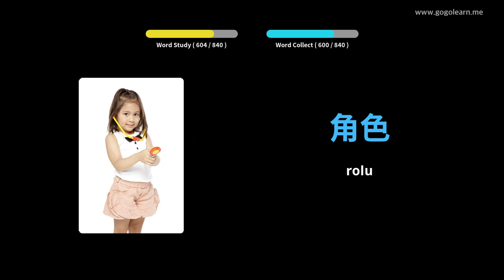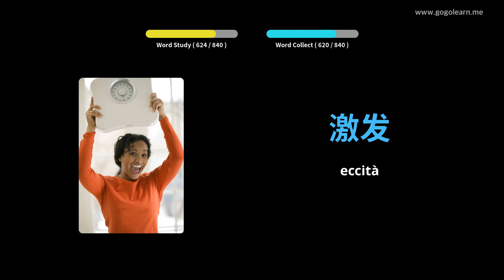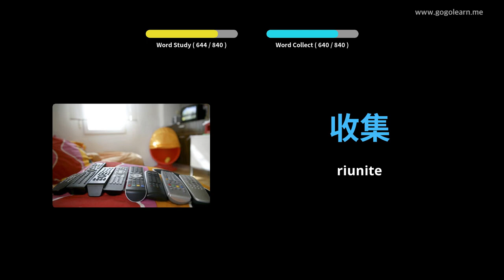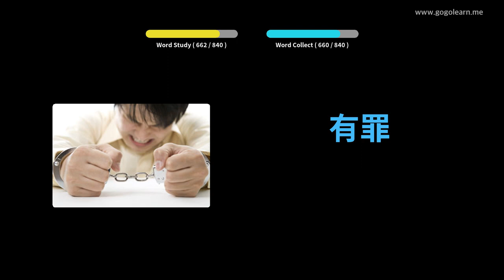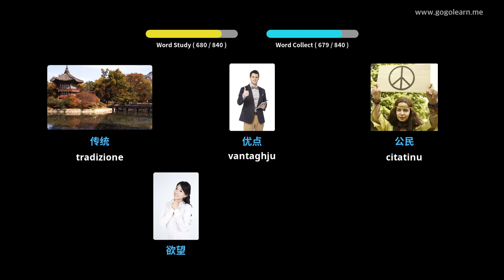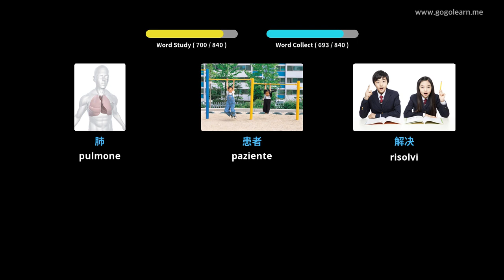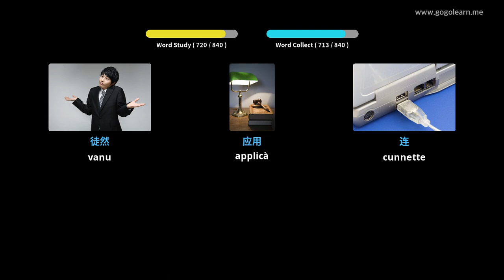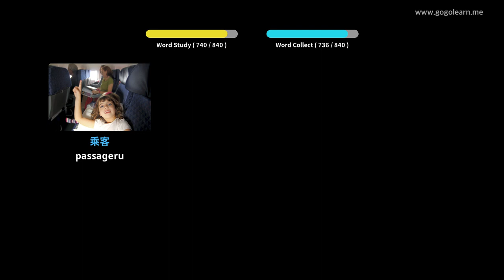Learn Chinese to Corsican | 840 Chinese to Corsican Vocabulary Words Translation - PART 5